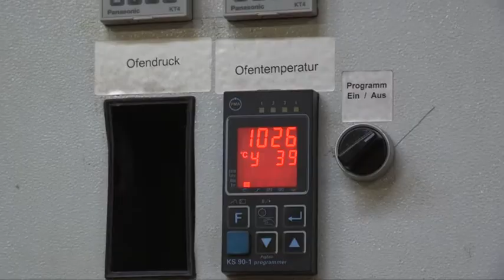Hafenwechsel in der Dorotheenhütte Wolfach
Nur 2-3x im Jahr können unsere Besucher den Wechsel des glühenden Glasschmelzhafens live miterleben - deshalb mit diesem Video die "Live-Berichterstattung mit bewegten Bildern" des jüngsten Hafenwechsels von mittelbadische-presse.tv.